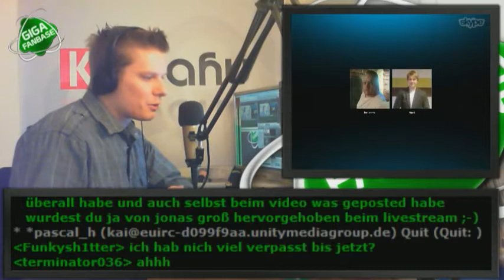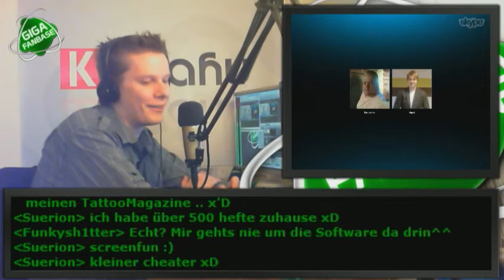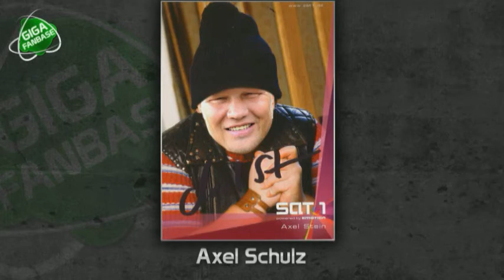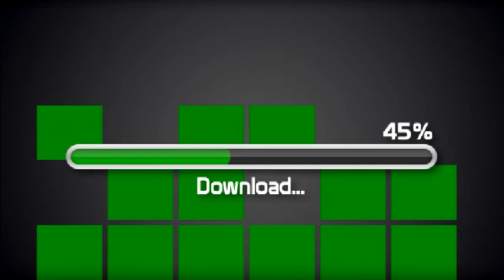GIGAFanBase Podcast #6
Thema in dieser Folge
GIGA App
Aktivität im Forum
Top 100 Die besten Filme aller Zeiten